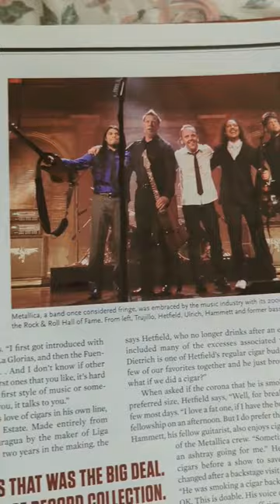METALLICA JAMES HETFIELD in CIGAR AFICIONADO magazine🤘🔥metallica